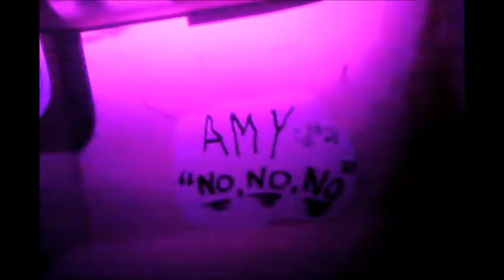Ramrod Halloween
Everyday is Halloween in Ramrod !!! (Oct 30th,  2011)